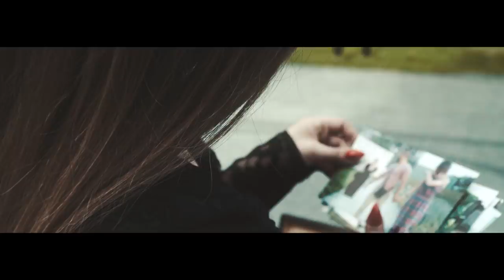Akwadrat - Wstydźcie się (official video)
Akwadrat - zespół muzyczny, czyli Angelika Solipiwko i Adrianna Noszczyk. ,, Wstydźcie się " to pierwszy oficjalny singiel oraz teledysk promujący utwór.

Reżyseria: Bartosz Dziuba, Tomasz Wypych
Zdjęcia: Bartosz Dziuba, Tomasz Wypych
Pomoc na planie: Wojtek Turzański

Teledysk został nakręcony w Pałacu Kawalera w Świerklańcu.

Tekst utworu:

I. Kolejny raz Wy wstydźcie się,
Gdy z nas szydzicie.
Odwagi Wam ciągle brak,
By móc budzić uczuć żar.
To nie takie trudne by dziś przełamać się.

  Ref.   Myśli Waszych serc, krążą wokół nas,
            Gdy patrzymy śmiało, a serce spieszyć nie przestaje.
            Budzą zmysłów żar, nadszedł prawdy czas,
             Niech się stanie to co pragnie każda z nas.

II. Lecz co się dzieje wtedy,
Gdy już się odważycie.
Energia i pragnień smak, ta krew co pulsuje tak.
Wtedy rozpływamy się gdy dotyk ust ,rozpala nas.

III.Już powiódł się nasz sprytny plan,
co wszystko zmienia.
Nasz silny kobiecy głos dziś tak mówi do Was wprost.
Upłynęły lata wiernych dam i starych prawd.